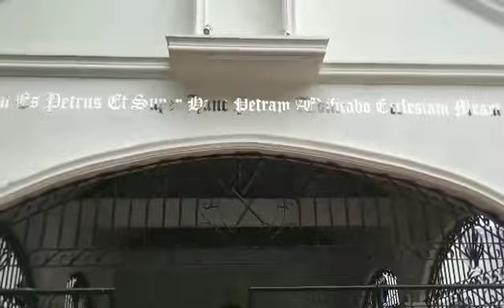GATE AWAY TO THE BEAUTIFUL ISLAND OF BANTAYAN ISLAND CEBU